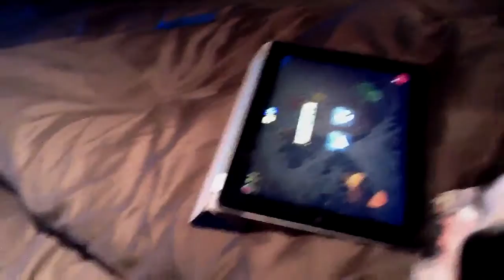Dog vs fruit ninja